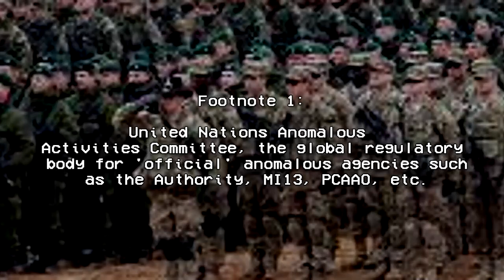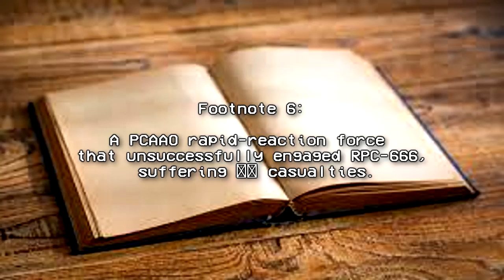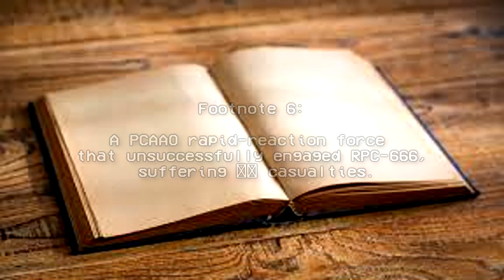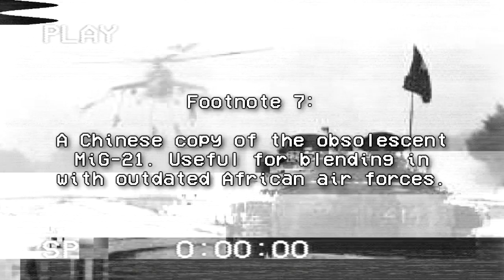RPC-666 Beast of No Nation - Africa's Nightmare: The Blood-Caked Helicopter of War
This RPC Authority wiki reading video is about RPC 666 "Beast of No Nation", an anomalous Mi 24 (NATO "Hind A") helicopter gunship, the earliest variant of many manufactured by the Soviet Union and Russia. RPC-666 is most readily distinguishable from a standard Mi-24 by the dried blood encrusting most of its fuselage and the bodies hung by electrical wire from its landing gear and weapons hardpoints. These bodies, while otherwise non-anomalous, vary in number during manifestations from 4 to 17. A few of the recovered bodies (separated from RPC-666 by weapons fire) have been identified as previous victims of RPC-666 manifestations.

Written by: Ascriber

---Video Information---
RPC-666 Beast of No Nation

Object class: Gamma-Purple

Registered Phenomena Code: 666

Object Class: Gamma-Purple

Hazard Types: Aggression Hazard, Ballistic Hazard, Mechanical Hazard, Regenerative Hazard, Sapient Hazard, Extreme Temperature Hazard, Explosive Hazard

Containment Protocols: Due to the remote and erratic nature of its manifestations, RPC-666 is currently uncontained. Peacekeeping forces in high-conflict African missions, with the approval of UNAAC1, will be seeded with Authority personnel to concentrate the response to an RPC-666 manifestation.

A joint-monitoring initiative has been formed between the ASF, Nigerian DIA, South African SSA, and the PCAAO. A contingent of MST Zulu-45 'Backwater Filter' and the PCAAO 'Sand Serpent' commando unit have formed a rapid-response force to neutralize RPC-666, with limited success to date.